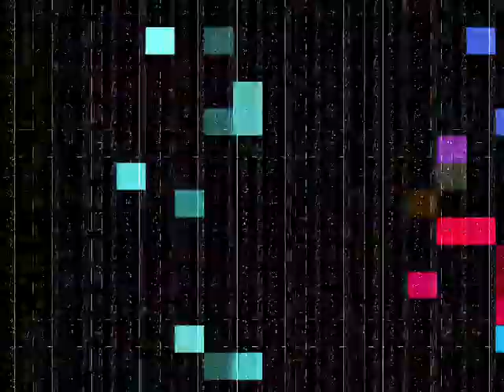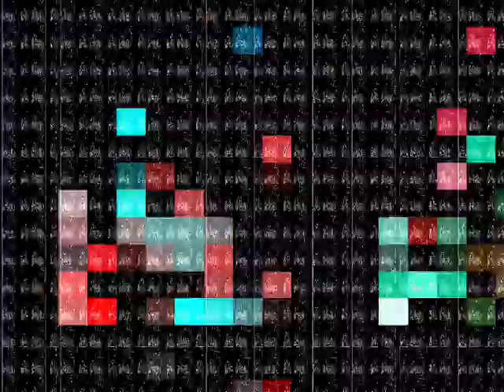aodl OVM 46.1 volca modular olegtron 4060 analog heat noise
volca modular olegtron 4060 (mk1) analog heat noise.

Using stereo TRS cable between Olegtron 4060 and Volca Modular. Even though both use breadboard patch cables, this ensured voltage levels were good between both devices.